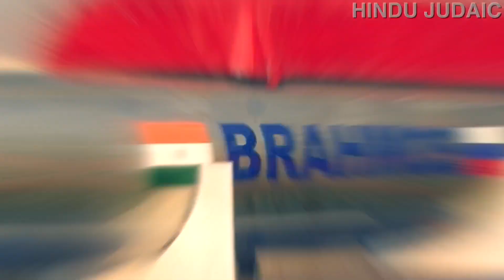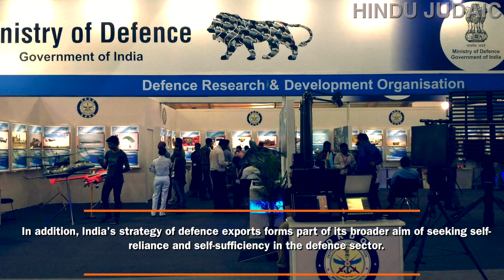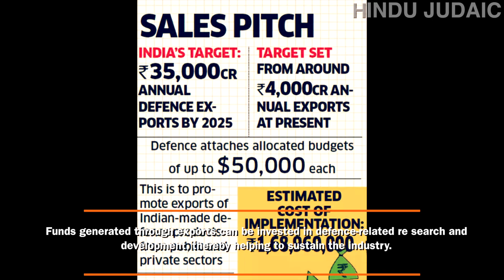Ep. 75: The Complete Story - Can India be the Net Arms Exporter?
India, the top importer of arms can ever be the Net EXPORTER of arms? Do watch our video to get the complete story!